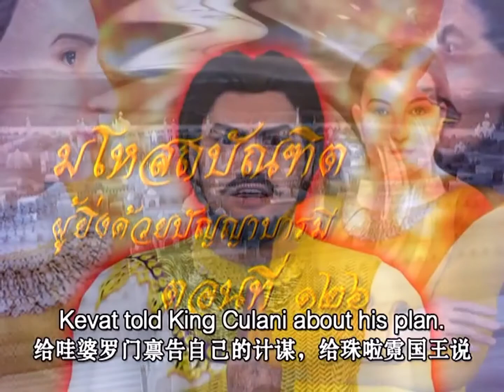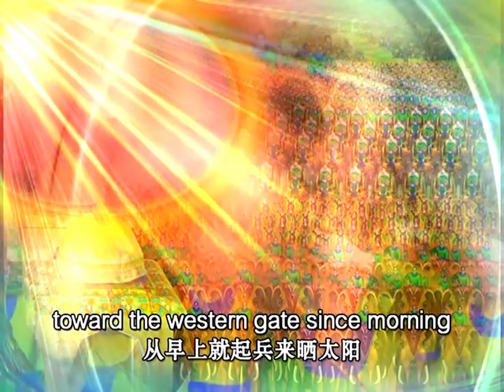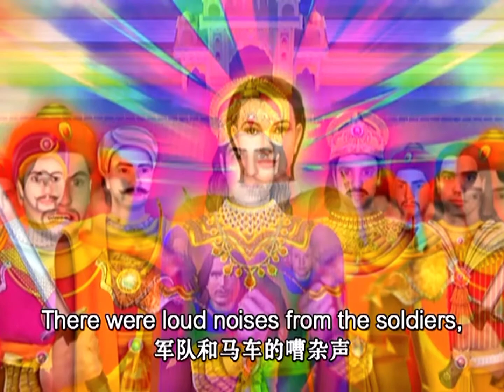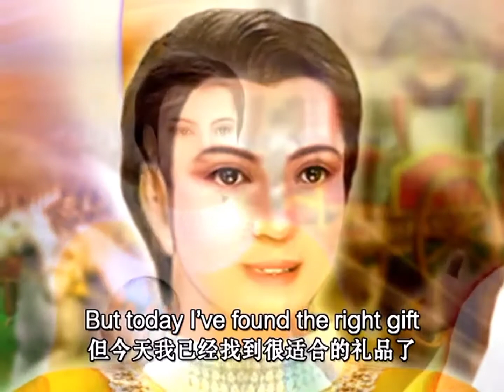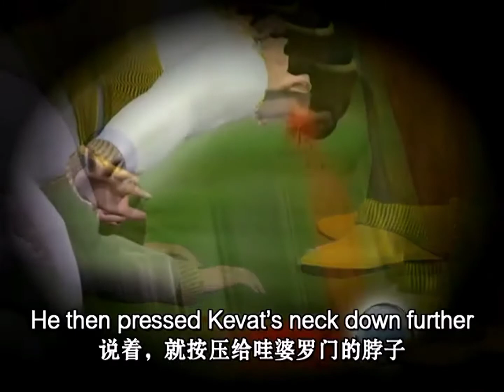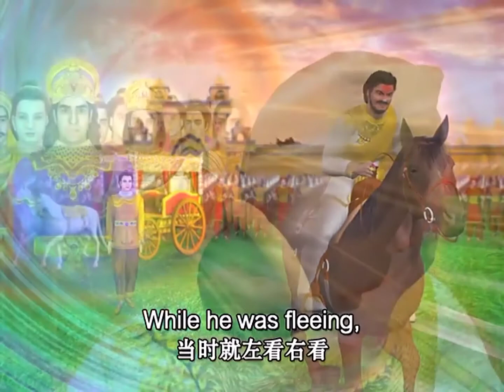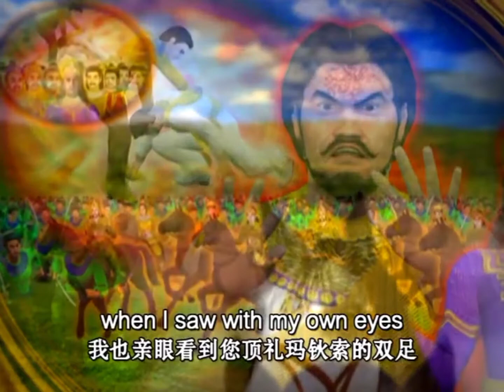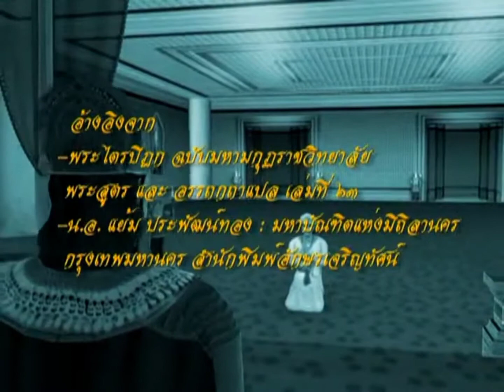ทศชาติชาดก ตอนที่ 126-130 เรื่อง มโหสถบัณฑิต ผู้ยิ่งด้วยปัญญาบารมี DMC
วีดิโอในช่องนี้เผยแพร่เป็นธรรมทานเท่านั้น เป็นลิขสิทธ์ของวัดพระธรรมกาย  ผู้จัดทำไม่มีเจตนาหาผลประโยชน์ส่วนตัว หวังว่าจะมีประโยชน์แก่เหล่านักสร้างบารมีผู้รักในการศึกษาธรรมะทุกท่าน